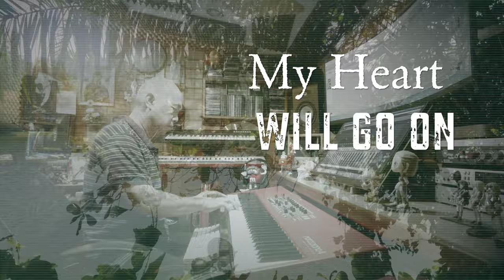My Heart Will Go On - Nord piano 4 ( saigon trio )